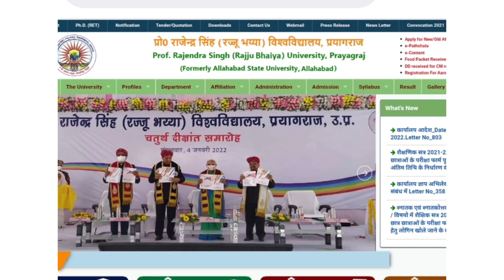Pro Rajju Bhaiya State University Exam Date Announced 2022